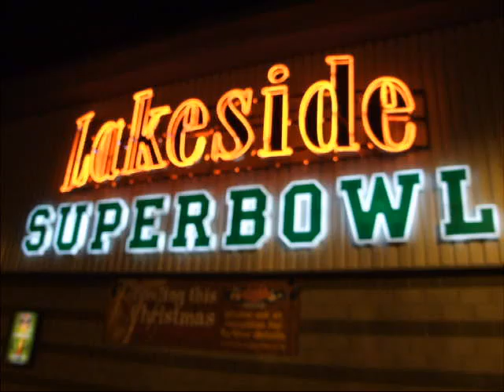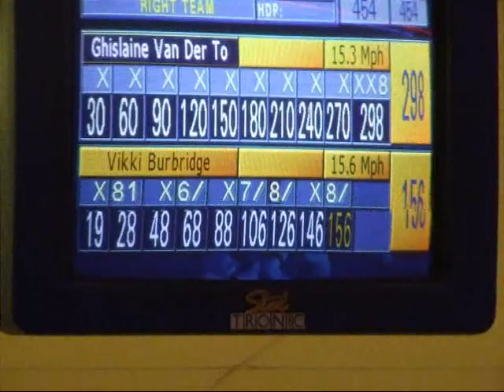English Open - Player Podcast 9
Players from the last squad of the day before the desperado